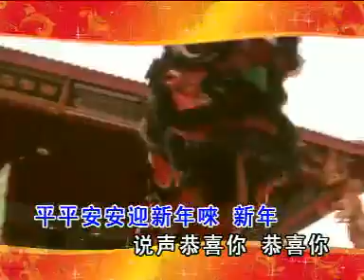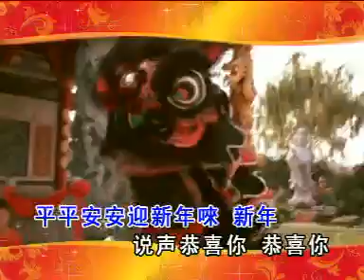2010 Chinese New Year - YCR Production 銀城八大巨星 歡歡喜喜過新年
優品唱片旗下
黑人吳偉宗 Chrissleo劉倪廷(劉俐婷) 錢德龍(阿龍) Felicia羅翎允
銀城唱片旗下
小喬 莊小婷(莊曉婷) 天宇雙翔
2010 范俊福全新創作 國語版(歡歡喜喜過新年) 閩南語版(今年有希望)一樣歌曲咯